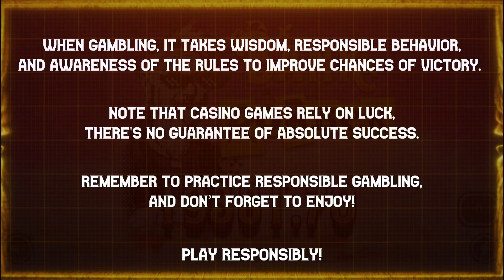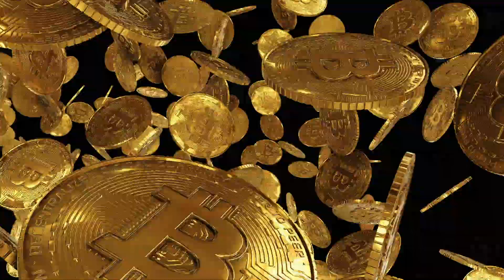🌪✨ SPIN LIKE A REBEL WIN LIKE 🚨😈 A 👨‍🎤 PUNK 🤘🏻 ROCKER 🎸 | NOLOMIT CITY | 🎲 B.W. AVENUE 💰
Kim Jong Un, Einstein, Rebel 😈🙈 Monkey, Mona Punk 🎸 Lisa, and Winston's Defiant Spin! 🌟🤘🎸 Winston steals the show with a rebellious 6x stake for five symbols and a bold 20x on the bonus 🎬 reel. Whether you launch wilds for a full reel rebellion or casually punkify👨‍🎤 adjacent symbols, brace for a thrilling 🤩💥 game of chance.

18+ | Play responsibly